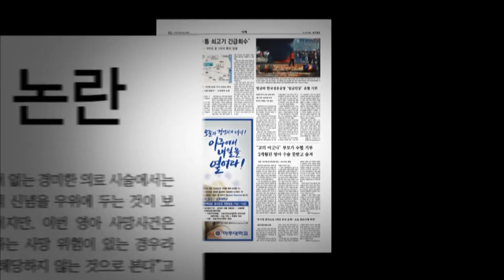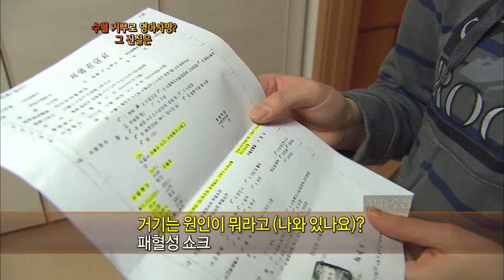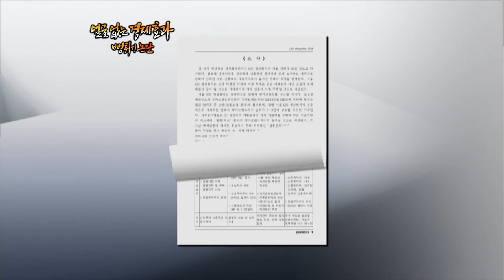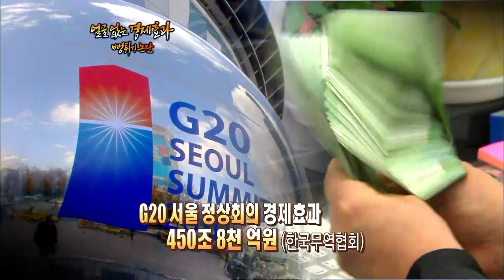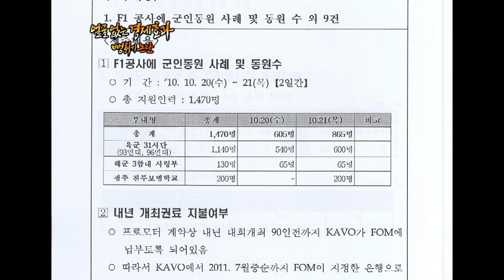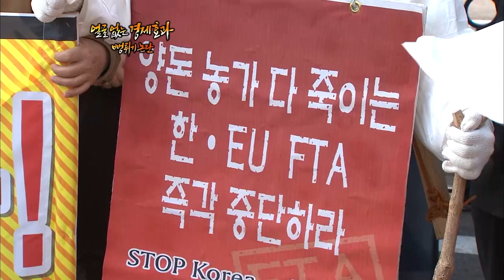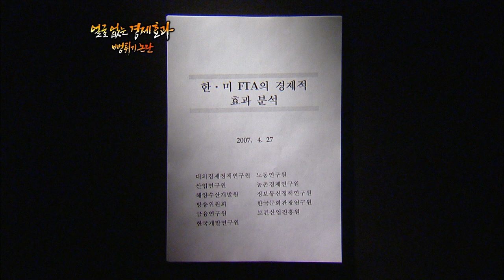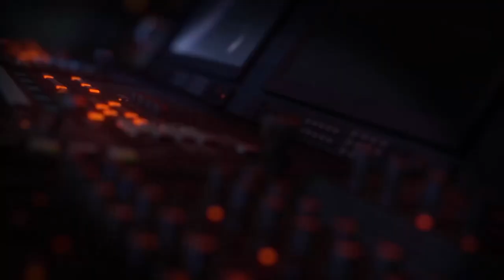[Full] 얼굴없는 경제효과 뻥튀기 논란_MBC 2010년 12월 21일 방송